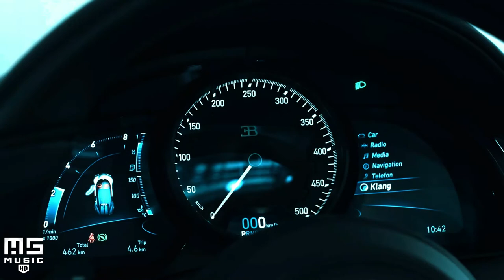Bugatti - Can Demir & BasslandeR - BUGATTI Chiron Sport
MSmusic is your source for all music genres (trap music, hip hop, 808 bass music & everything in between) and every visit here is a unique musical experience. Follow to listen to music that truly sounds great!
Bugatti - Can Demir & BasslandeR - BUGATTI Chiron Sport NOIRE (2021)

Video suport:
RoCars

Video Car:
Bugatti:

This channel is created to promote magnificent songs, and as well, producers. This CHANNEL CLAIMS NO RIGHTS OR OWNERSHIP over the contents posted.

can demir remix